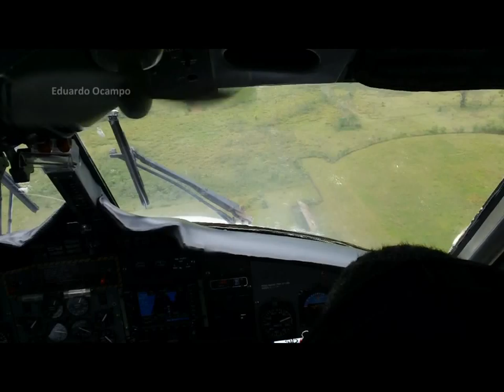HD Twin Otter landing - Bahia Solano. Full cockpit audio [ENG CC]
SELECT CLOSED CAPTION FOR ENGLISH SUBTITLES. After completing a 360 degree turn to lose altitude, approach and landing at Bahia Solano's Jose Celestino Mutis airport in Colombia after suddenly encountering VMC to descend. No navaids, all visual airport with very high terrain in the airport surroundings. You can easily tell the characteristic approach angle of the Twin Otter in this video. Crew intercom and ATC audio.